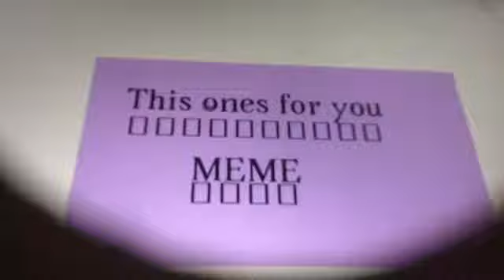This ones for you-Meme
I was trying to find out what kind of meme I wanted to do today and this was the easiest one I found to do so yeah!